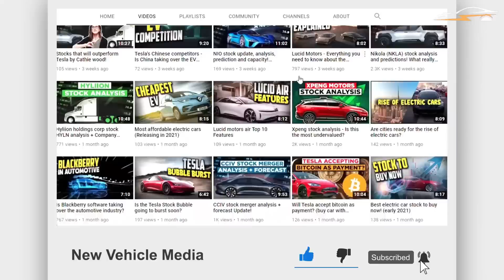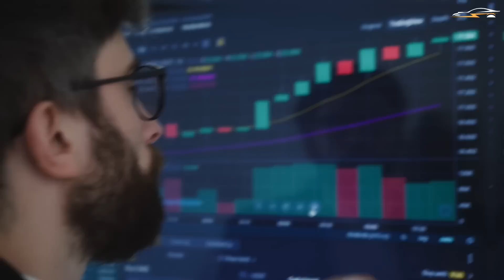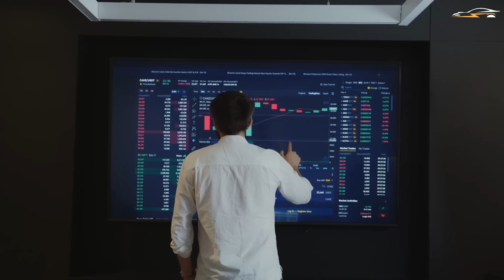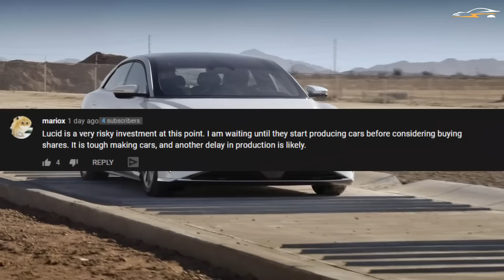Here's what happends if the majority votes NO!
Lucid Motors is a private company that plans to go public with the help of Churchill Investment Corp. IV in a few days. This will be done after voting of the Lucid Motors share holders on july 22nd. Even though there is an advance unanimous agreement among the shareholders, the possibility of the votes coming against the decision is still there. What will happen if the majority of shareholders vote no in the meeting? Which company will it affect the most, Lucid Motors or CCIV?
Timecodes
0:00 Intro
0:54 Overview of decision
2:09 In case of no merger decision
5:34 Importance of merger and prospects
6:08 Summary